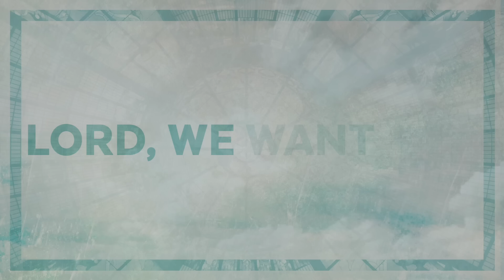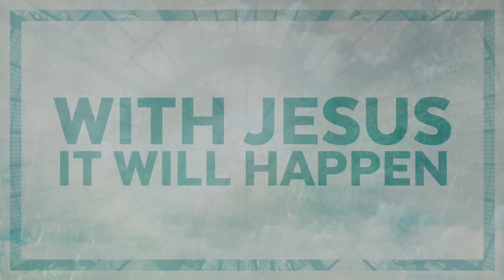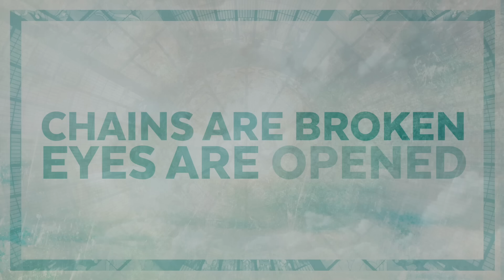This Place (Live) // Official Lyric Video // First Pentecostal Church of North Little Rock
This Place | "It is Settled (LIVE)"
First Pentecostal Church of North Little Rock Mass Choir
Pastor Joel Holmes and Pastor Nathan Holmes
Lead vocalist - Katy Baugh

Follow fpcnlrmusic today!